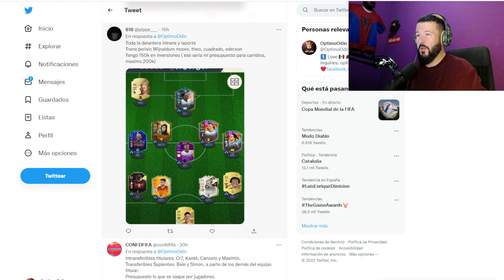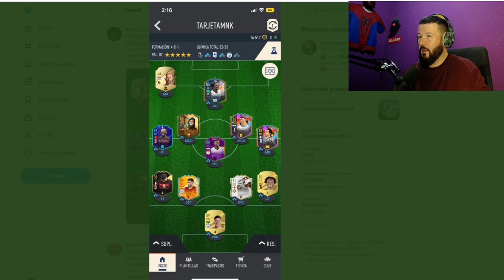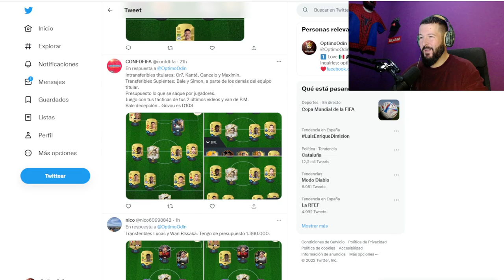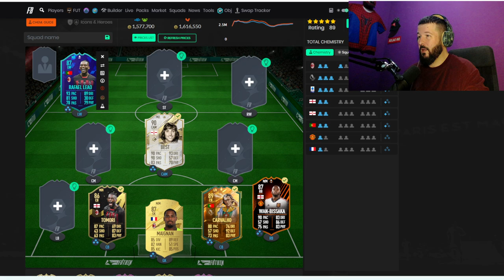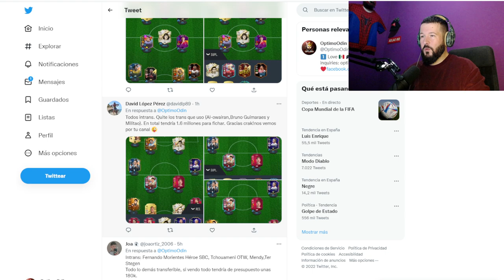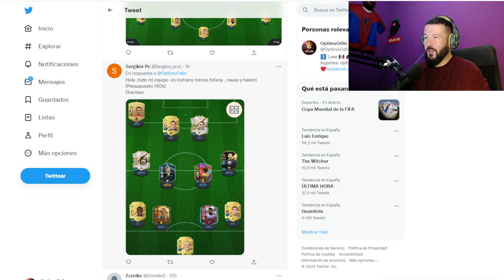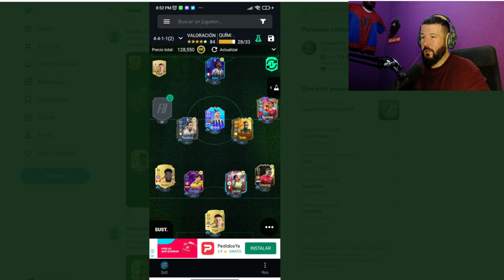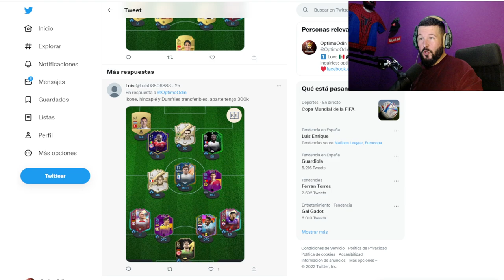LAS MEJORES PLANTILLAS DE SUSCRIPTORES #1 *revisando plantillas*